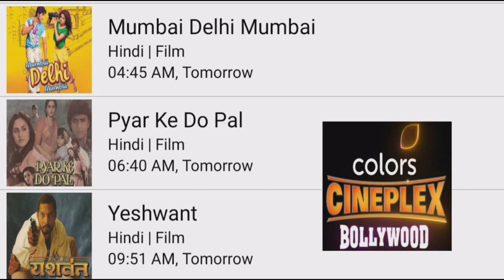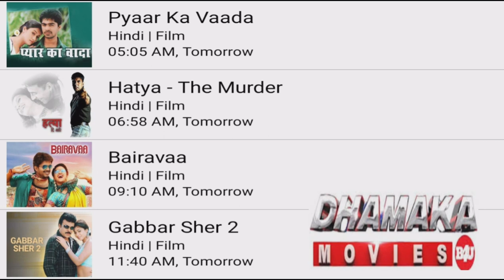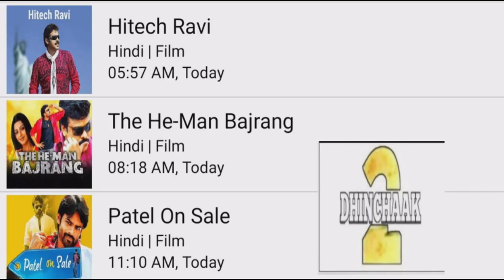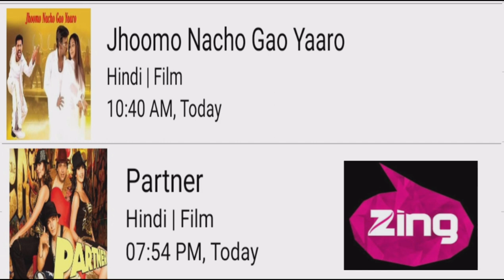DD FREE DISH 27 JANUARY 2023 HINDI MOVIE SHEDULE TODAY|DD FREE DISH NEW UPDATE TODAY|SONY WAH